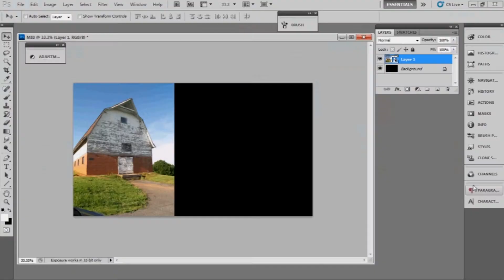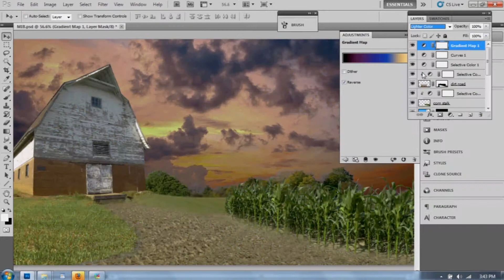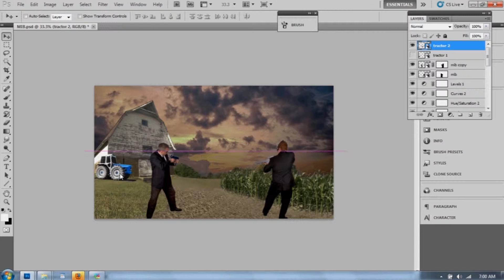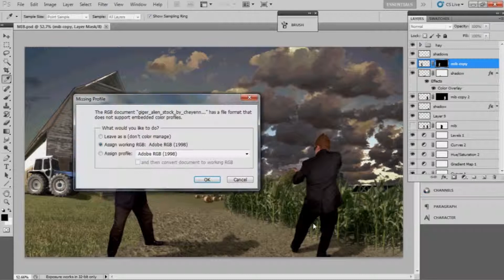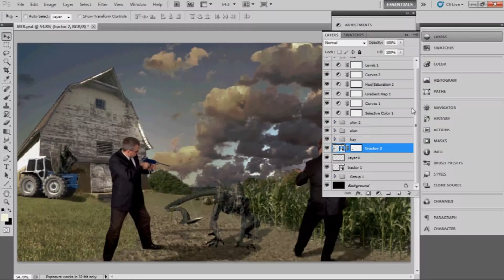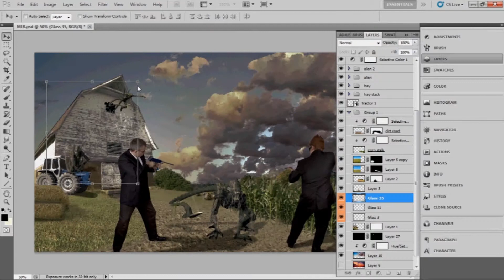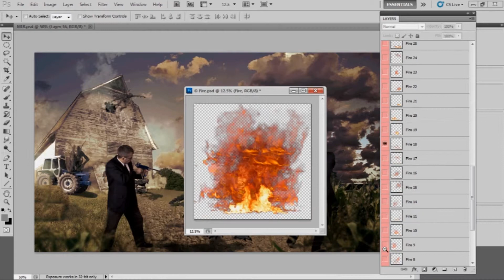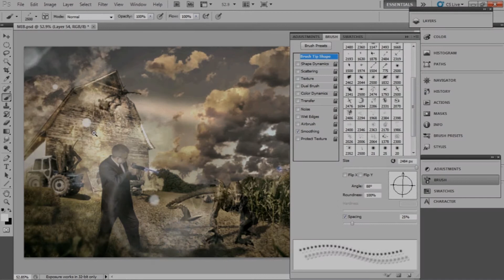Unexpected Visitors - Speed Art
A speed art video of how I created "Unexpected Visitors". I plan on doing more speed art videos whenever I have the time. I've been using Photoshop since CS3 but never got around to doing tutorials or showing my creation process through step by step videos.

Follow Me @MadSDesignz | or | @theRealDurtyCuz